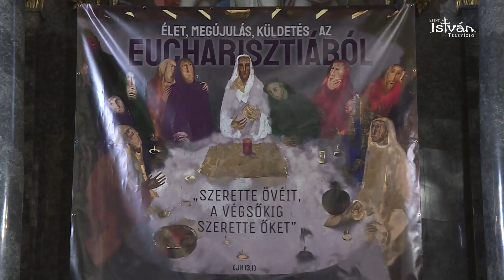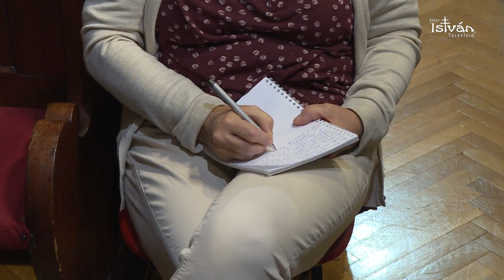Lelkipásztori – Teológiai Napok Egerben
A január 27-e és 30-a között megrendezett országos esemény mottója: Élet, megújulás, küldetés az Eucharisztiából.